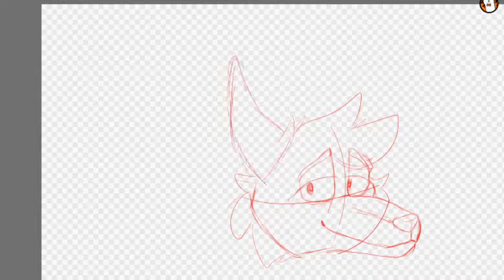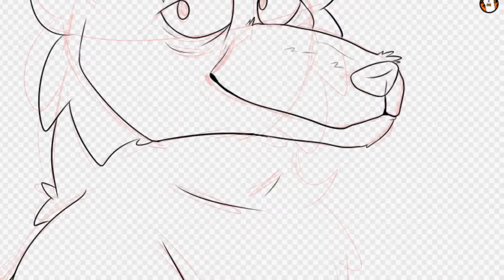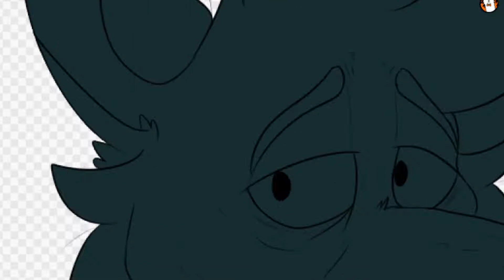//Fabula Speedpaint\\ Pls read desc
Hey guys! I drew this for my friend because she recently released a casting call for her series that she's making. I was going to draw all four characters up for audition but I'm lazy so I only drew Fabula. If you're interested in being a voice actor for the series, please check out the casting call! And if you don't get a part, don't worry! I know the basic plot of the story and trust me, there will be many more characters up for an audition in the future.
Yeet!